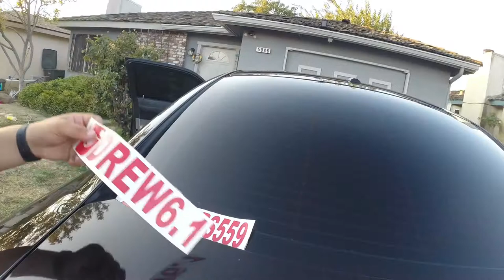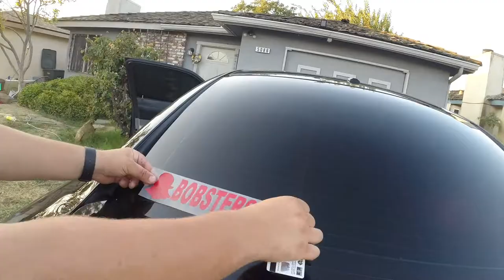Foster Freeze Car Show / With PRANK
Welcome back to a nother episode of YNB tv.
Today we went to a carshow hosted by MVP in Clovis Ca

Person who did Decals Insta : PANDAKID559